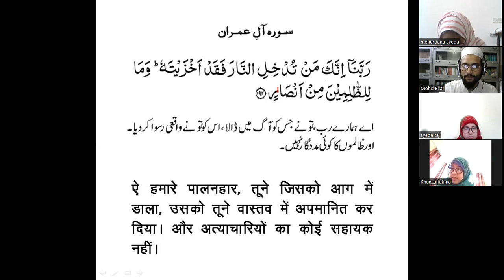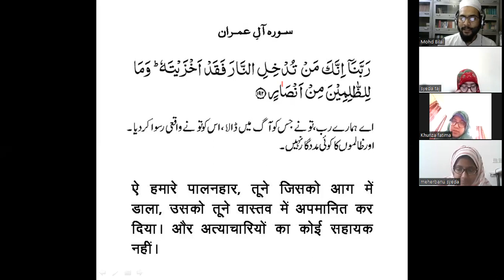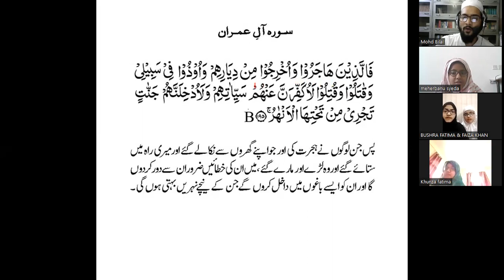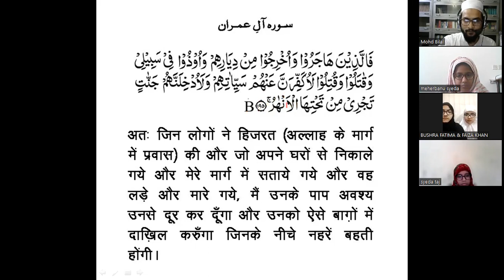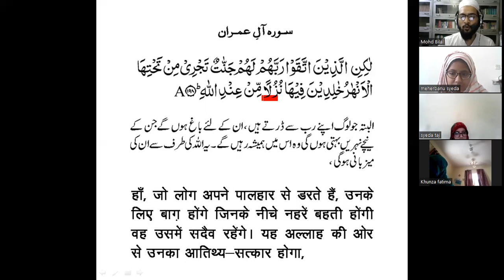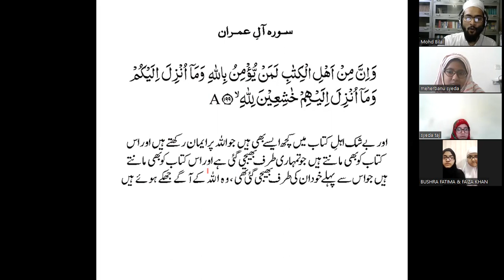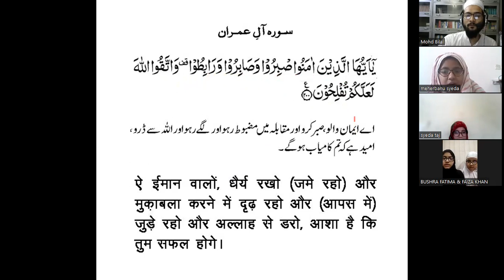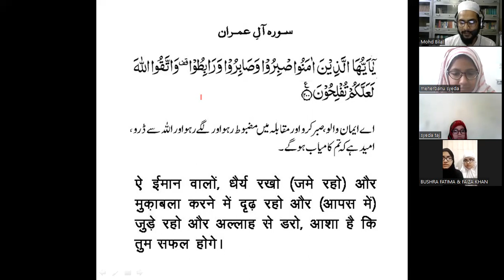BQS-2 Quran Translation Lesson-79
BQS-2 Translation-79
 (26.03.22)